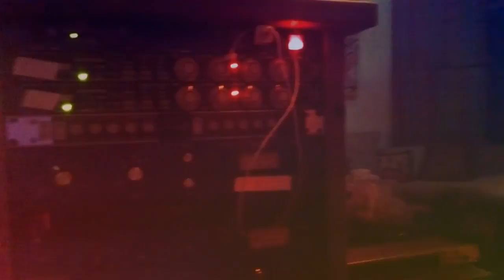Johnny Nasty Boots - Álbum Teaser